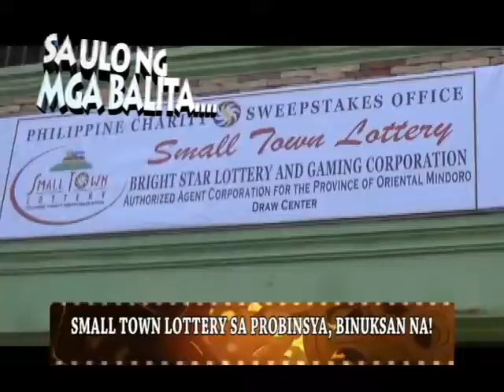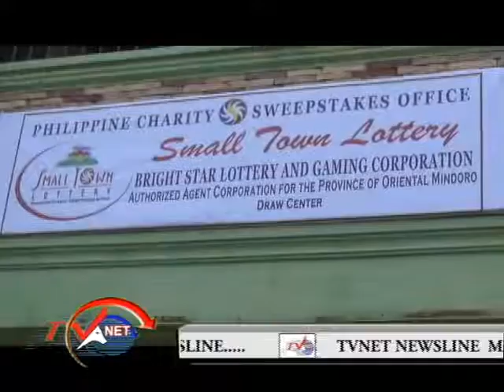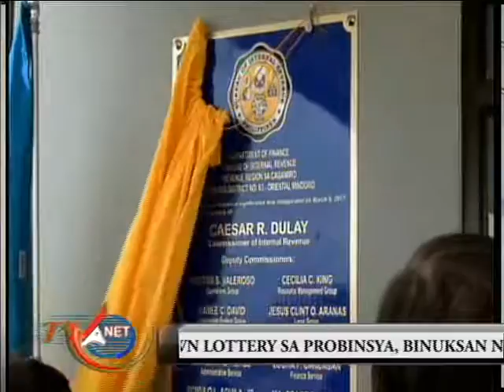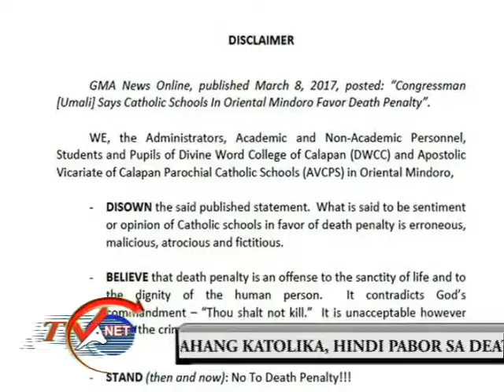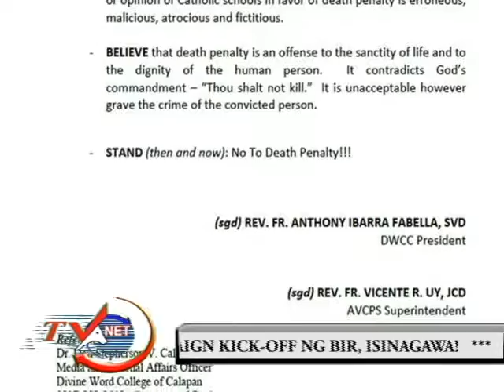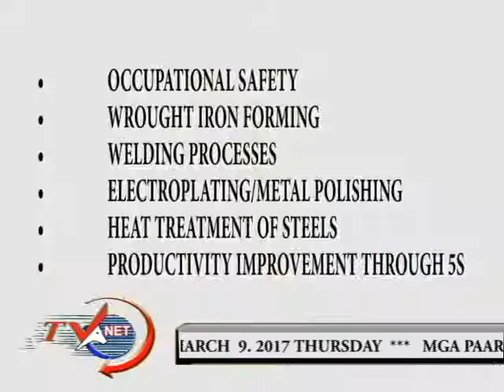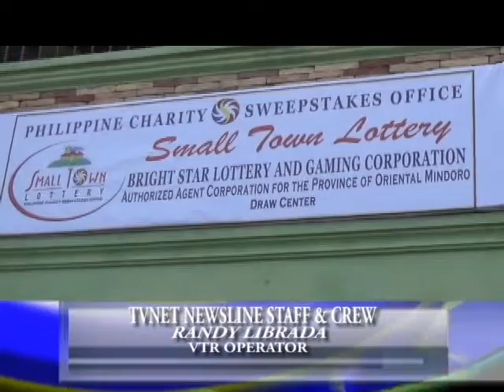movie newsline march 9, 2017